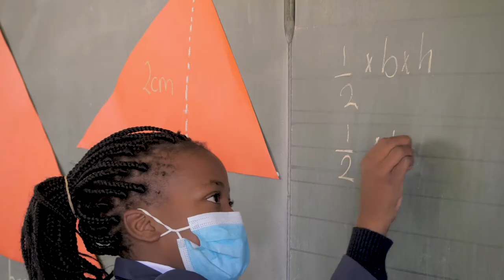Welcome to Cornway Junior School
At Cornway College we have a mandate to create a whole person in your child and brightly shape his or her future.